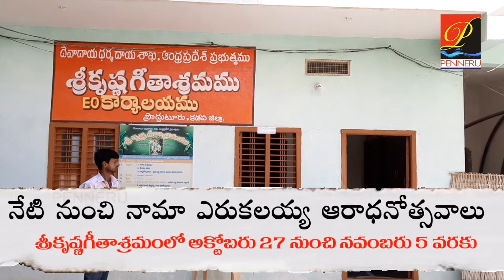నేటి నుంచి శ్రీ‌కృష్ణ‌గీతాశ్ర‌మంలో నామా ఎరుక‌ల‌య్య ఆరాధ‌నోత్స‌వాలు